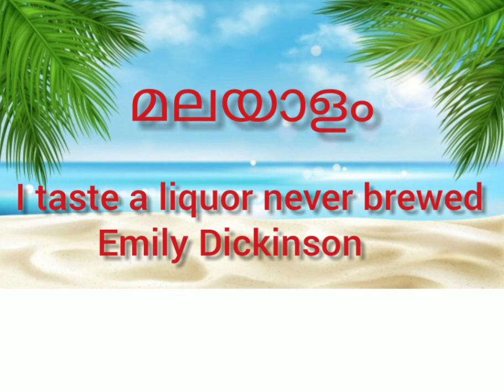I taste a liquor never brewed by Emily Dickinson.. line by line explanation in Malayalam...👍